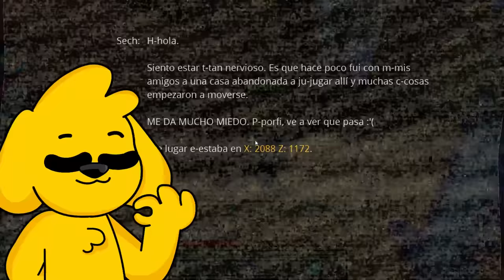¡COMO SER RICO en MINECRAFT! 😍💰 CONSIGUIENDO MONEDAS DE ORO | MIKECRACK MUNDO PIXELMON 2 #16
Empezamos nueva dificultad en Minecraft!! A partir de ahora tenemos nuevos retos como capturar Pokemon extraños, conseguir monedas de oro y hacer una linda casa para no ser nominado y seguir en la serie!!

Minecraft

⏰ TIEMPOS ⏰
0:00 Intro
0:14 Monedas de Oro
3;45 Misión Diaria: Mansión Embrujada
5:23 Consiguiendo weas para más dinero
15:05 Misión diaria: Sherlock Holmes

● Grabación: Mirillis Action
● Edición: Adobe Premiere Pro 2020 y Adobe After Effects 2020
● Renderización:  Adobe  Media Encoder 2020
● Miniaturas: Adobe Photoshop 2020
● Directos: OBS Studio

▼Especificaciones:
● Micrófono: Rode NT1-A Complete Vocal Recording
● Mesa de Mezclas: Behringer Xenyx Q802USB
● Webcam: Logitech BRIO 4K
● Teclado:  Corsair Strafe RGB (Teclas Cherry MX Silent)
● Ratón: Logitech® G Pro Wireless Gaming (+Alfombrilla Powerplay)